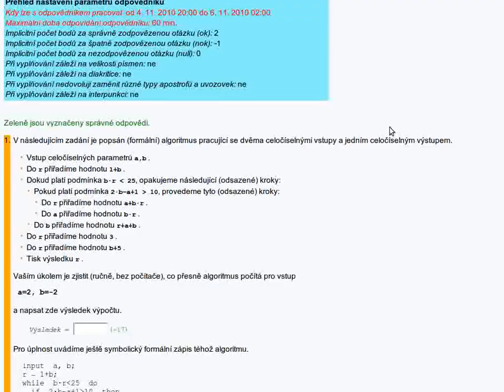První domácí test z úvodu do informatiky 0/IV - úvod a zadání příkladů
Zadání příkladů z domácího testu z úvodu do informatiky